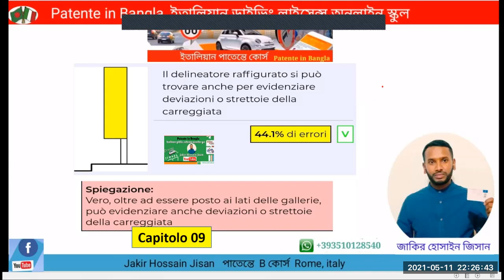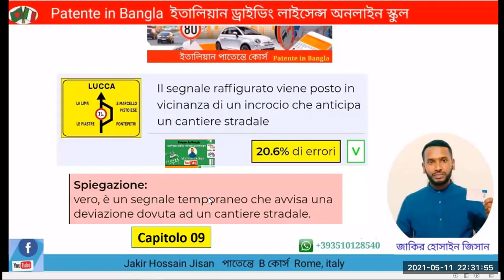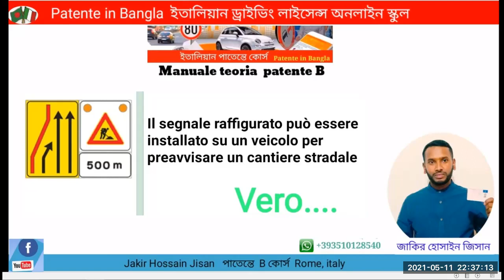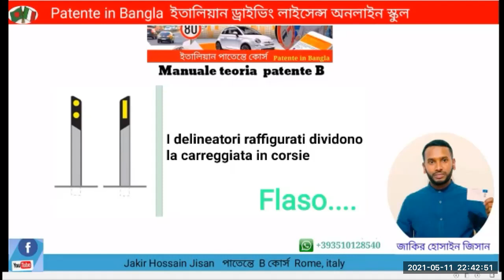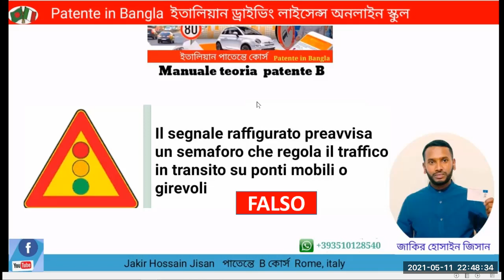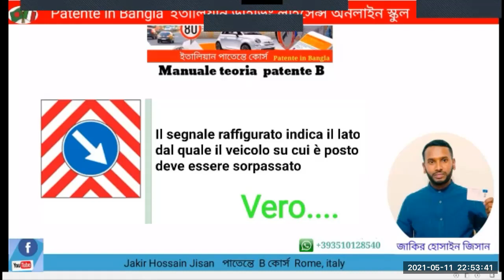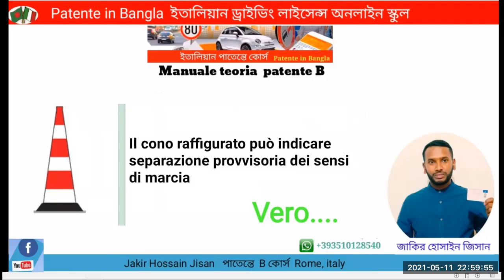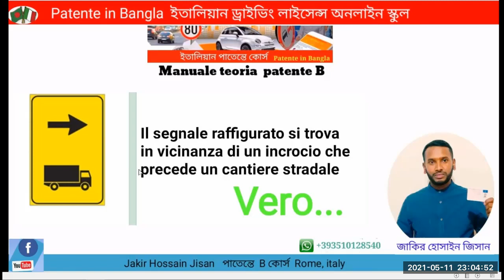PATENTE B IN BANGLA QUIZ CLASS CAPITOLO 09 COMPLEMENTARI E CANTIERE JAKIR HOSSAIN JISAN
আমাদের সম্পর্কে আরো বিস্তারিত জানুন,👇👇👇👇
👉 আমদের অনলাইন ক্লাস পর্ব এর কিছু ভিডিও লিংক দেয়া হলো প্রয়োজন হলে দেখে নিতে পারেন।  আসা করি আপনাদের ক্লাস পর্ব গুলি আপনাদের ভালো লাগবে।

যোগাযোগ করুন 👉👉👉👉👉
👉রোম ইতালি
👉Patente in Bangla   ইতালিয়ান ড্রাইভিং লাইসেন্স অনলাইন স্কুল।
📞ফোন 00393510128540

Hello dear friends.Thanks for Watching my new videos.It is a educational channel.I want to make all  my Videos for good education.If you like my Videos you can make Comment and share  With your Friends.  Please support  us for my good work.

Please   Subscibe😍
Thanks for Visiting  my Channel